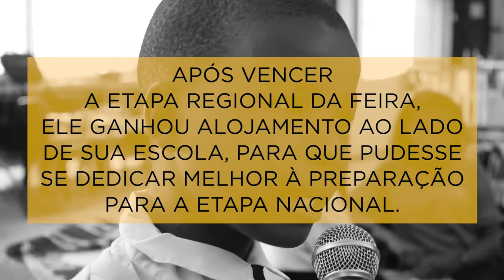VlogIMAGINE | Viagem a Moçambique | Ep 07 - Garoto cria projeto relevante para a população